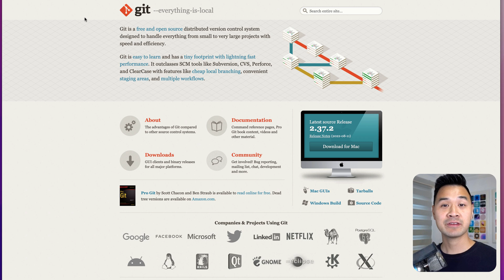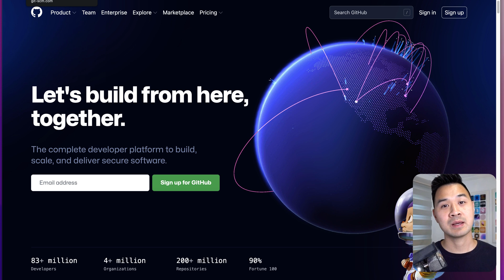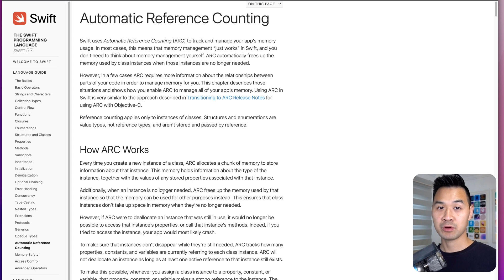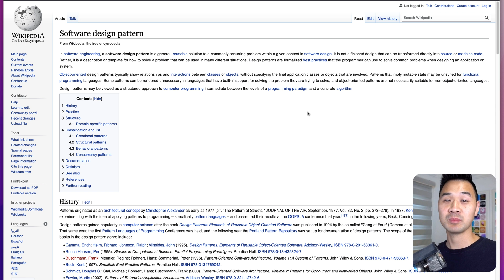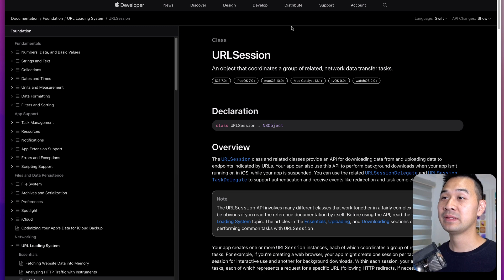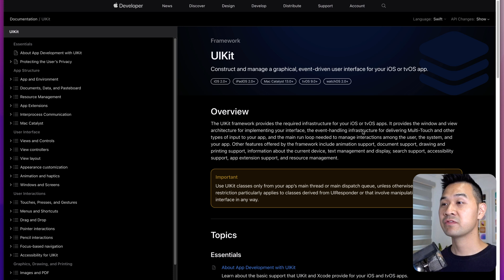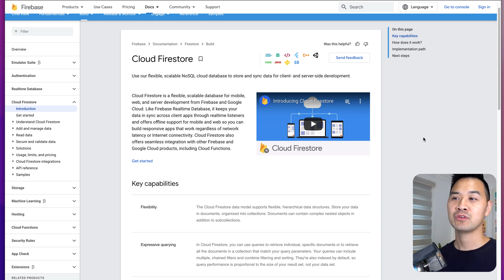Technical Skills You Need to Get Hired as an iOS Developer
So you want to get a job as an iOS developer.. What are the skills that recruiters are looking for? What do yo need to learn to maximize your chances? What can you get away with not knowing?

I’m going to assume that you’re not currently an iOS developer and if that’s true, i want you to keep one thing in mind: As you’re applying to jobs, you only need one employer to give you a chance. Once you’re in, you’re good because that’ll give you a chance to learn on the job and learn from more experienced iOS developers and allow you to build up your resume.

Timestamps:
00:00 Intro
00:46 Source Control
01:38 iOS Concurrency
02:08 The Swift Programming Language
03:21 Software Design Patterns - Algorithm
04:11 Xcode
04:39 Networking
05:18 SwiftUI - UIKit
06:57 Outro

ABOUT CODEWITHCHRIS:
We are dedicated to teaching the fundamentals on how to make an app. This is important if you’re trying to land an iOS job, be a freelancer, increase or start a business with an app idea. On this channel and our website, you'll find a ton of free resources and tutorials to aid you on your journey to learn iOS development. Many people have learned to code and build apps on their own!